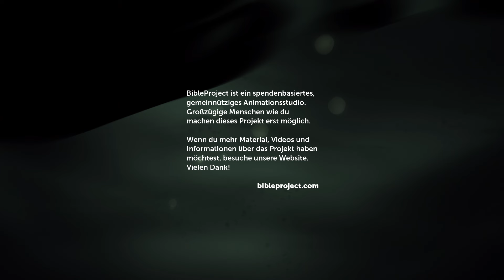Chaosdrache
In der antiken Welt gab es viele Kulturen, in denen von einem Monster des Todes erzählt wurde, das im tiefen, dunklen Meer lebt. Auch in der Bibel wird solch ein „Drache“ beschrieben, den Gott in den chaotischen Wassern zurückhält. Dieses Wesen finden wir in verschiedenen Formen, wie der Schlange im Garten oder dem tyrannischen Pharao, immer wieder in der Bibel beschrieben. Damit einher geht aber auch die Hoffnung auf einen „Drachentöter“, der das Monster eines Tages für immer besiegen wird. Diese Hoffnung erfüllt sich schließlich in Jesus.

BibleProject - Deutsch ist ein gemeinnütziges Projekt und wird durch den Verein visiomedia Startup e.V. umgesetzt. Die Videos stehen zur freien Verfügung für private und pädagogische Zwecke. Eine hochauflösende Version kannst du dir kostenfrei downloaden.

Unterstütze uns damit wir mehr Videos umsetzen können!